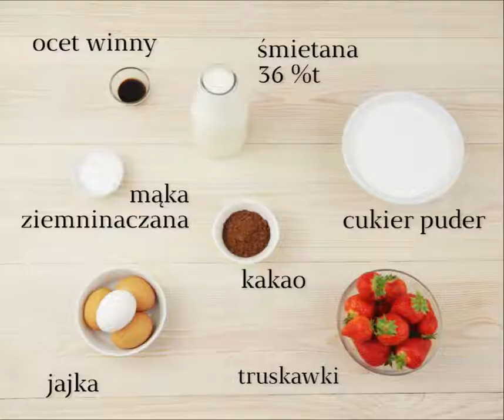Tort z owocami od Decomorreno